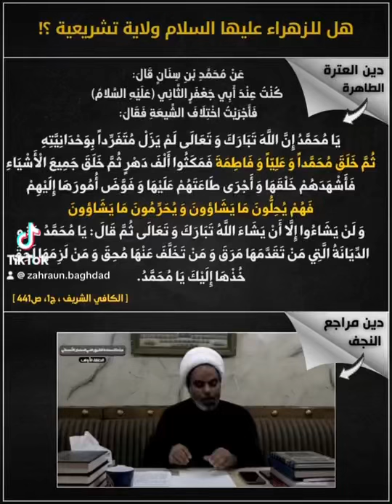المرجع البتري اسحاق الفياض يقول ان النبي ص والزهراء سلام الله عليها ليس لديهم الولايه التشريعية